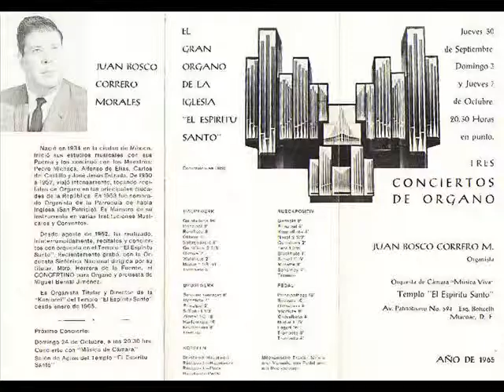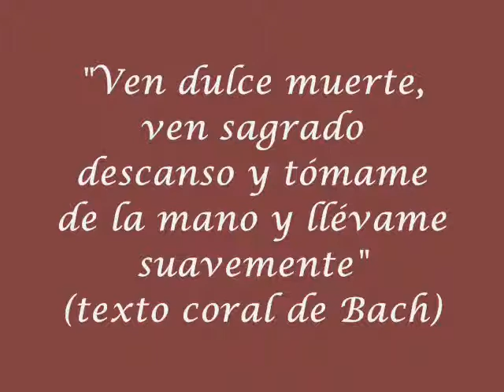Danza de los Ángeles-Juan Bosco Correro Morales (autor Ramón Noble)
Concierto en vivo 1972 Auditorio Nacional toca Juan Bosco Correro Morales organista. Inicio sus estudios musicales con su padre Manuel Correro Errazquin continuo con J.  Estrada. Realizó numerosas giras por México, Canadá y Estados Unidos. Fue organista en la Iglesia Luterana del Espíritu Santo por más de 10 años. Organista de la Orquesta sinfónica Nacional. Eminente intérprete de obras para órgano y clavecín de J.S. Bach